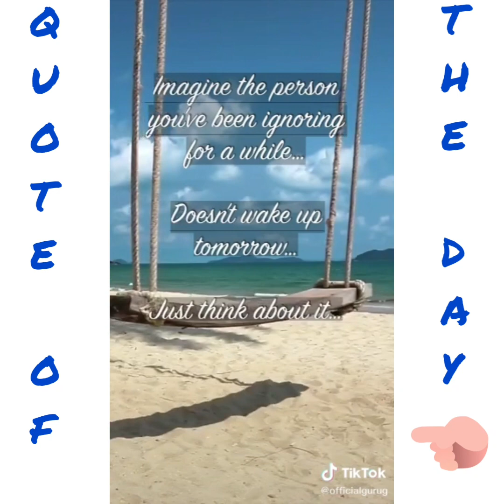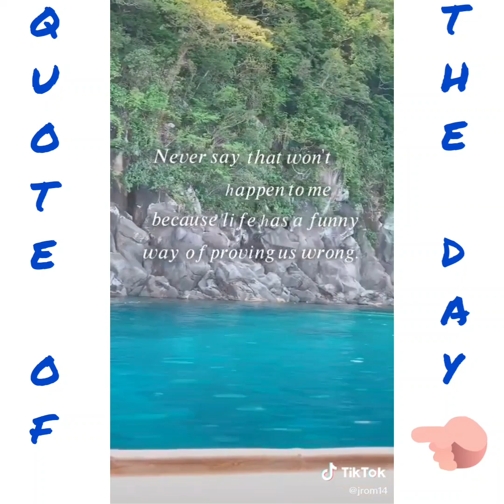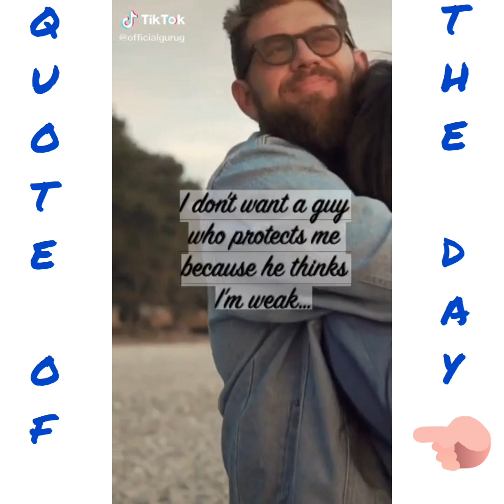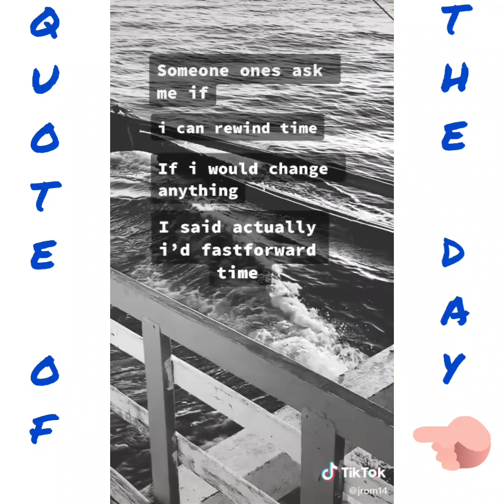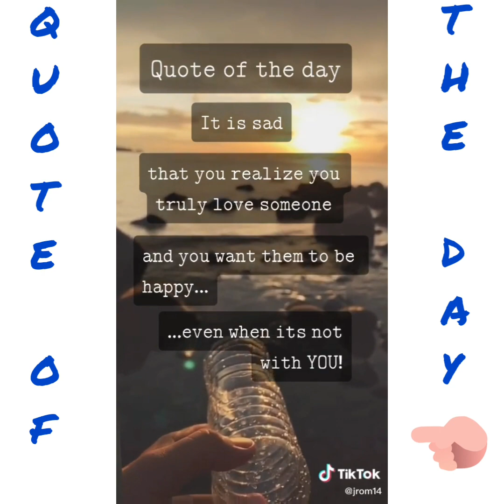QUOTE OF THE DAY (English) |TIKTOK COMPILATION 2020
Hi, Welcome to RHOGEM Channel!

I hope you like this video. If you want to see more,

Credits to the music and to all the influencers in this video.